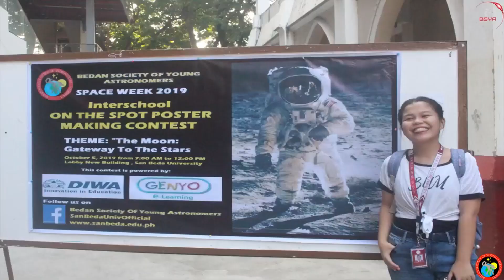KA SPACERS VLOG "SPACE WONDERS" A Free Space Lecture and Telescope Viewing at Vista Mall Dasmarinas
KA SPACERS VLOG: "SPACE WONDERS" : A Free Space Lecture and Telescope Viewing at Vista Mall Dasmarinas March 24, 2023 facilitated by the Skywatchers Society Of Las Pinas in partnership with Vista Mall Dasmarinas